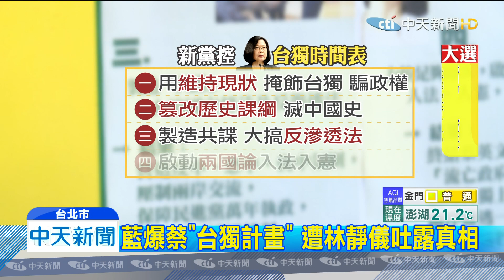20200106中天新聞 藍爆蔡「台獨時間表」 批反滲透是「佛地魔法」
前蔡英文競選辦公室發言人林靜儀，一席「支持統一就是叛國」的 說法，掀起軒然大波，新黨痛批她，藉蔡政府執政優勢，得意忘形，結果把蔡英文的台獨計畫曝光，尤其反滲透法，更是這個計劃中的一部分，批評「反滲透法」根本就是「佛地魔法」，對於林靜儀掀起的爭議，韓國瑜則要蔡英文把話講清楚！